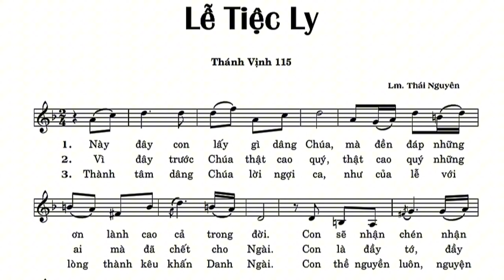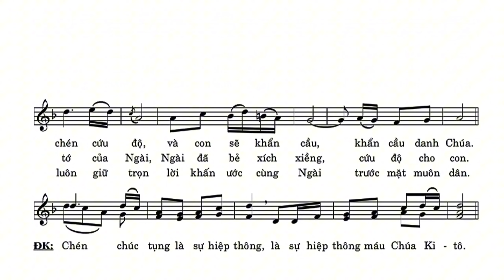Thánh Vịnh 115 || Lm. Thái Nguyên ( Đáp Ca Thứ 5 Tuần Thánh - Lễ Tiệc Ly )